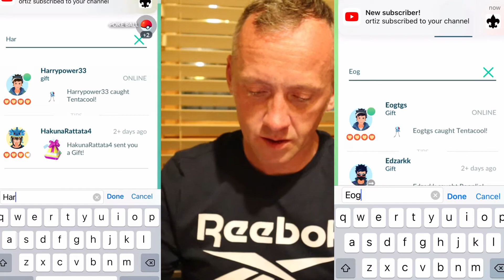SHINY SWABLU LAPRAS - SPECIAL TRADE BOW TIE LAPRAS POKÉMONGO SEARCH FOR A 4TH SHUNDO